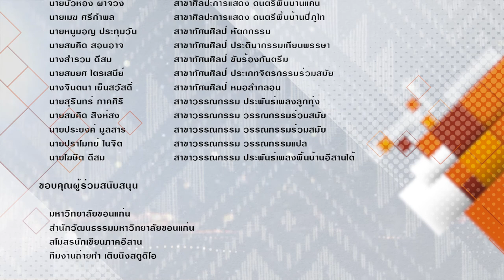หนูมอญ ประทุมวัน - ฐานข้อมูลศิลปินมรดกอีสาน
ศิลปินมรดกอีสาน พ.ศ.๒๕๔๘

โครงการพัฒนาระบบฐานข้อมูลทางด้านศิลปวัฒนธรรมฐานข้อมูลศิลปินมรดกอีสาน
ศูนย์วัฒนธรรม มหาวิทยาลัยขอนแก่น